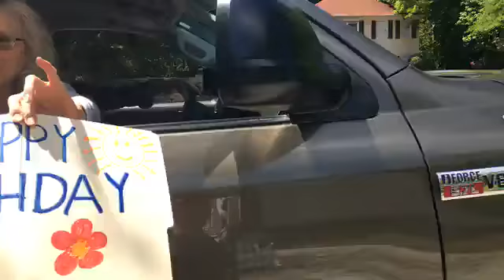Rachel's Social Distance birthday party 2020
With the covid-19 and the social distancing we are all experiencing, Rachel's students and dance family wanted to find a social distancing way to still make sure she had an amazing birthday and show her how special her students feel she is.